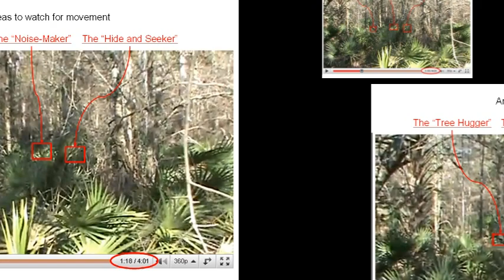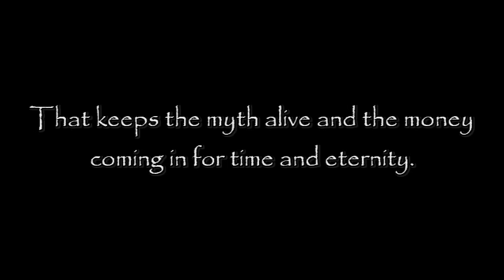Bigfoot Evidence: Sightings - Black Creek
This is the 3rd video in a series of videos that will present the evidence I have found in the last year of full time research.  This is the first of 5 specific videos on the camera captures/sighings I have had in field.